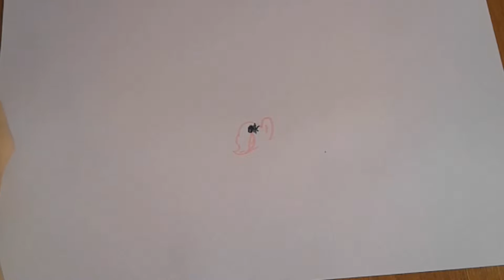Как нарисовать пинки пай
В этом видео я покажу как рисовать пони.